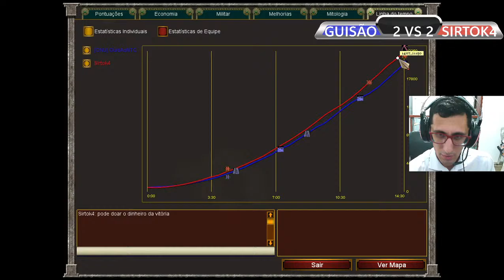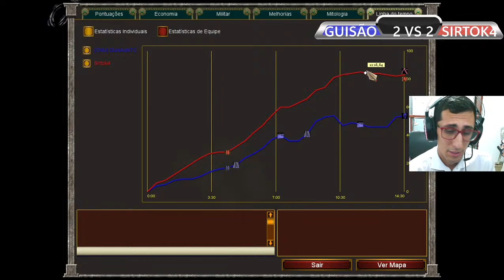ONU_GUISÃO VS SIRTOK4 | Torneio de Verão - Grande Final| Age of Mythology 2023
Hoje vamos acompanhar a disputa pelo titulo do Torneio de Verão entre ONU_GUISÃO VS SIRTOK4
 Age of Mythology 2023
tabela do torneio

Coloque o Nick pra subir nos creditos || Acima de R$ 100,00 patrocinador shinigami
Gabriel Keven
Adicionem na steam: Light Yagami código:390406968